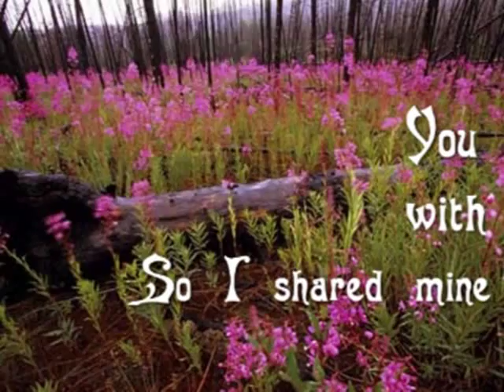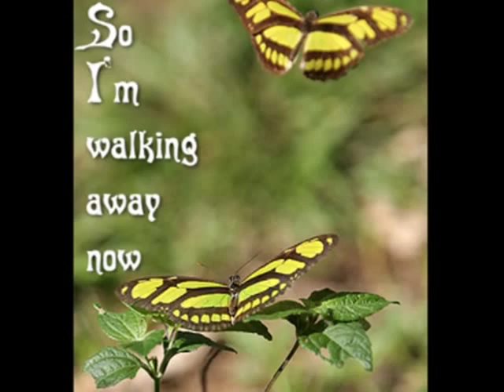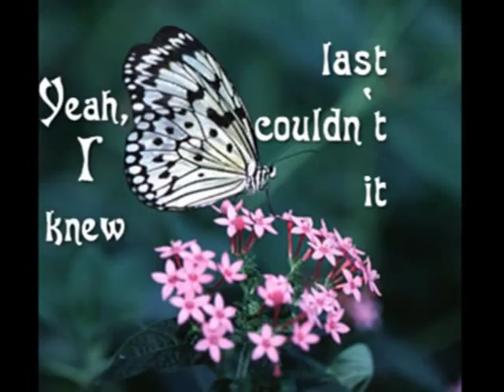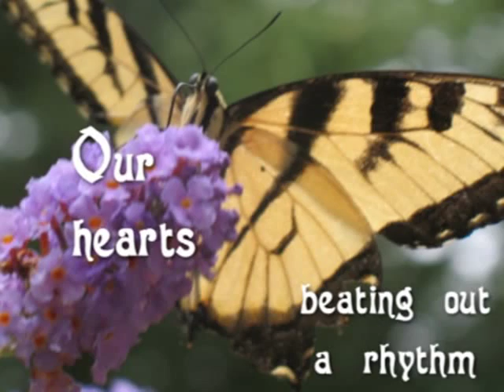Butterflies in Jars - Blues Mama Original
A song about love and letting go - hopefully the music will make you as pleasantly dizzy and mellow as the video We've shot for a tapestry of sound...For us, an unprecedented FIVE tracks...woohoo! Tyler plays a 2nd rhythm guitar track and lead, as well. Only the 2 rhythm guitar tracks were written, the other 3 tracks (vocals, lead and harp) are 1-take live improv. Hopefully it feels right...

The naked-version mp3 is up at our website on the music page, if this one is too "busy" for ya! (There's some other audio not here, as well!)

The butterfly has a been a symbol of transformation for thousands of years. The last symbol of the VidSlideShow is the Mayan Depiction of the "Galactic Butterfly". Even the ancient Mayans saw life as a series of cycles that begins over and over, ad infinitum.

Sometimes, we don't see the gifts in front of us. Sometimes we choose not to reach for heights for fear that we shall fall. "Butterflies in Jars" is about taking emotional risks - to love freely, without condition or containment; and to live adventurously, in the present moment. Life is a cycle that repeats endlessly...why not live a little? =o)

Harmony, Love, Joy and Abundance to us all...
Blues Mama =o)

OK, an answer to the question all ready posed three times: What does the line "I know that only the very foolish dream of catching falling stars" mean?

To answer that question: No, it doesn't mean, don't dream or reach for the stars - Its lyrical intent is this: Don't try to contain love, it is an energy akin to the stars =o)